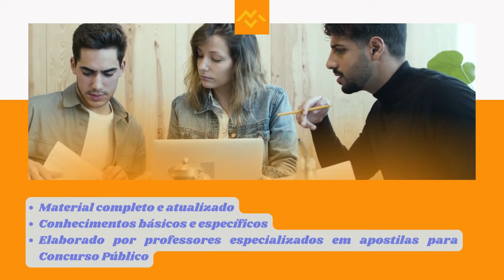Apostila PREFEITURA DE FORTALEZA CE 2022 Professor de Ensino Religioso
No estado do Ceará, a Prefeitura de Fortaleza, por meio do Instituto Municipal de Desenvolvimento de Recursos Humanos, divulgou na última quarta-feira, dois editais de Concurso Público, destinados a contratar 2.000 professores de diversas áreas de ensino.

Os interessados em participar podem se inscrever via internet, no período do dia 10 de junho , até o dia  3 de julho de 2022, acessando o site Concursos Fortaleza. É importante pontuar que a taxa de inscrição terá o valor de R$180,00.

➔ Cadastre-se para receber atualizações de todos os concursos 2022. ConcursoPREFEITURA DE FORTALEZA CE 2022   👇